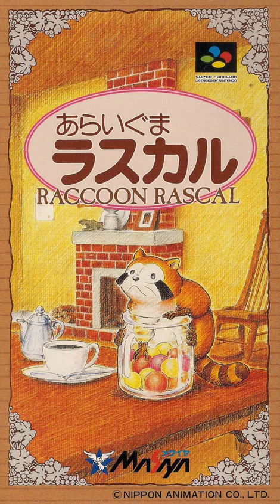Araiguma Rascal - Dark Night ~ Level 5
This is part of the complete Araiguma Rascal (SNES) soundtrack.

Our goal is to best preserve all the great video game music from the past.
Your continued support is much appreciated as we continue to grow this channel.

Furthermore, follow our social channels for more new music, news, and a daily featured album.